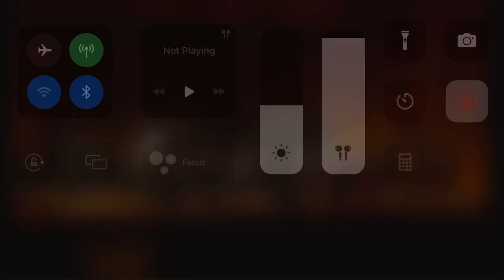Courage (2022) for orchestra - Brazosport Symphony Orchestra